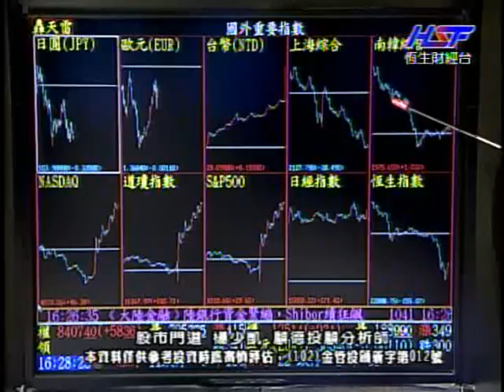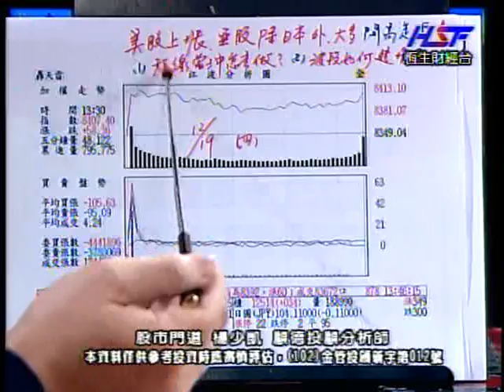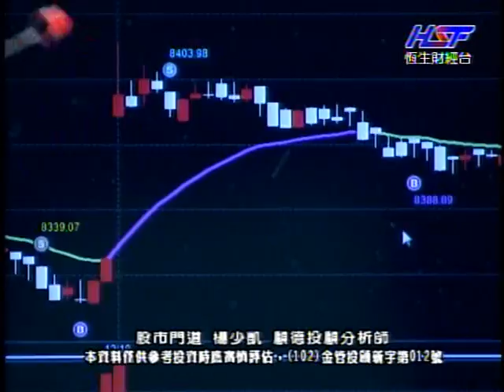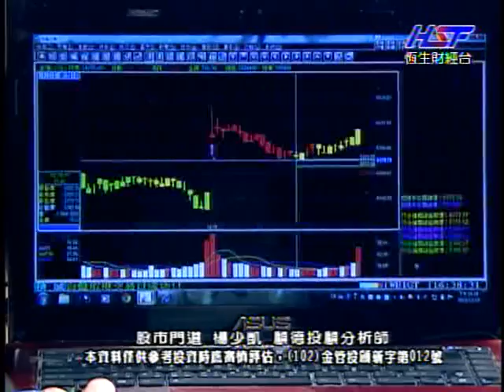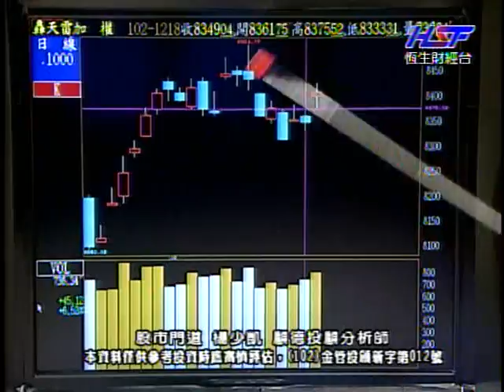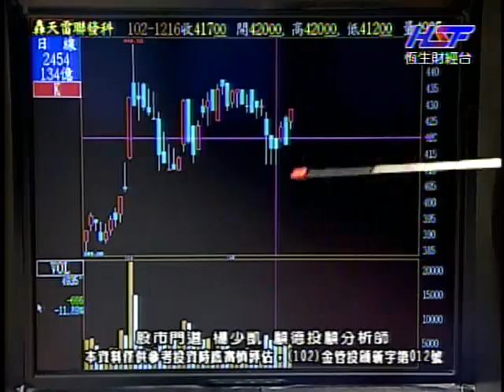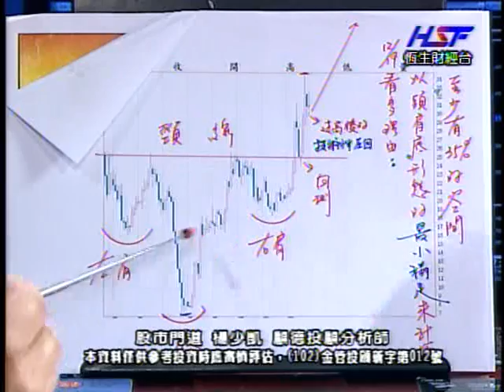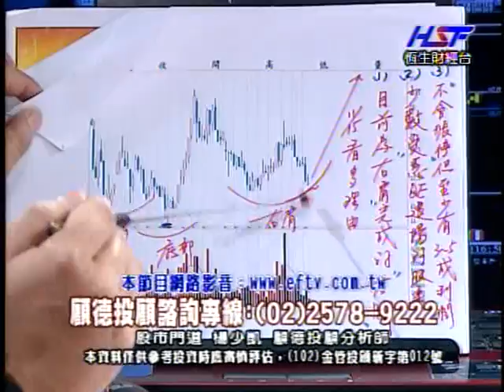股市門道 楊少凱 分析師 2013-12-19